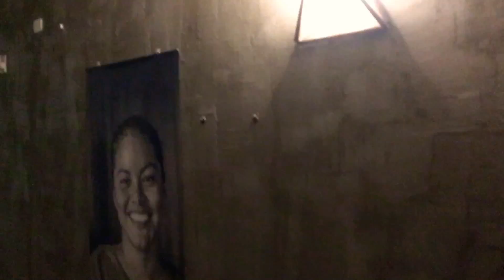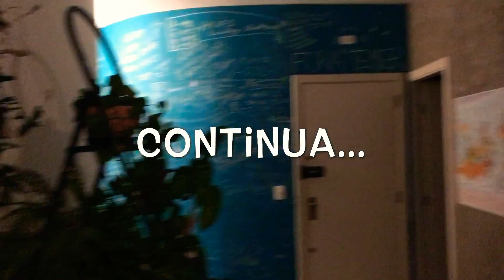Férias no Brasil, meu cãozinho Satanás, passeio com minha mãe e visitando um sobrinho❤️🇧🇷✈️😎🤪